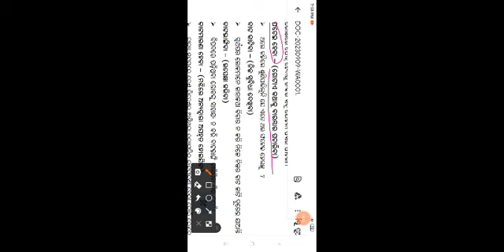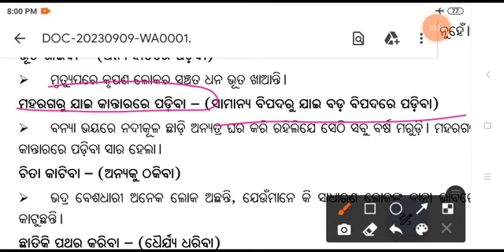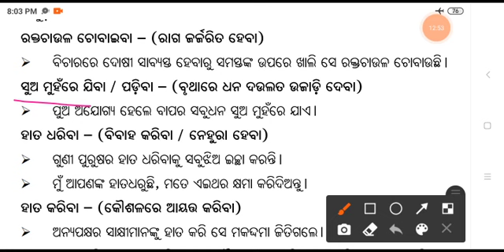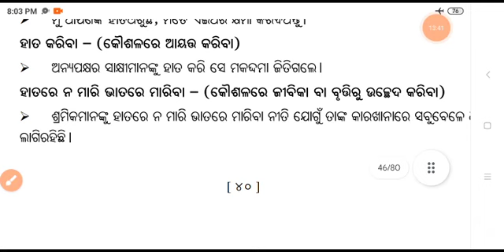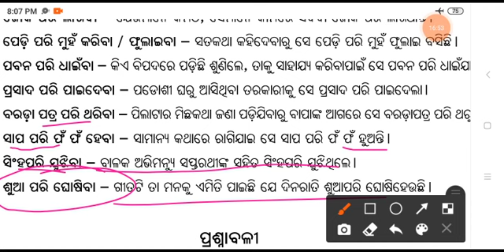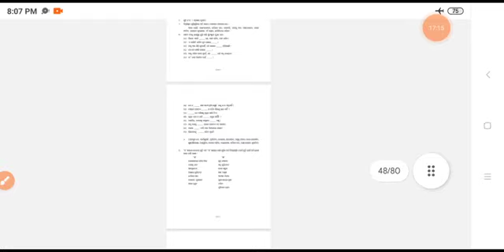ରୂଢି ଓ ଲୋକବାଣୀ || part 2 || odia grammar @LaxmidharSir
odia grammar class for fireman

odia grammar class for RI

odia grammar class for icds supervisor

odia grammar rudhi

odia grammar lokabani

odia grammar rudhi o lokabani

10th class odia grammar

odia grammar class for competitive exams

top 100 odia grammar rudhi

selected rudhi o lokabani class for fireman

fireman recruitment

selected odia grammar class for fireman

odia grammar class by edupoint5

rudhi kahile kan bujha

rudhi kete prakar

kriyahina rudhi kan

kriyajukta rudhi kan

tulanatmak rudhi kan